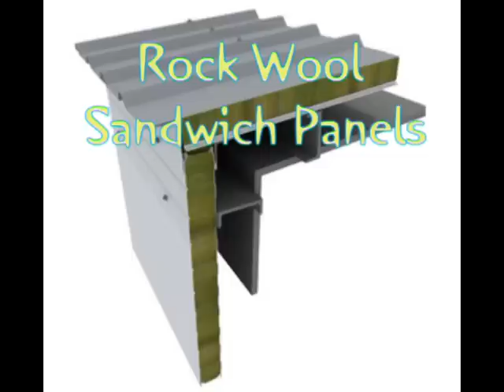Sandwich Panels And Prefab Homes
تصاميم منازل,لوحة شطيرة,البيوت الجاهزة,طرق البناء,تكلفة البناء,بناء الذات,لوحات الحائط,بيت المحمول,بيوت
منزل , لوحة معزول , الهيكل الصلب هيكل حديد, سقف الصفيحsteel construction, steel home,